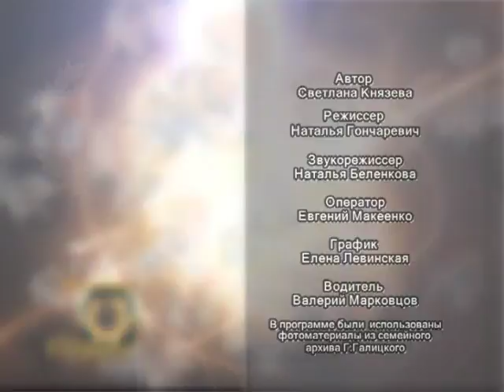19 07 2016 Человек года_Галицкий